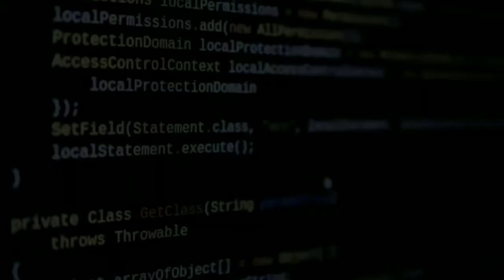O que te torna um bom ORADOR? - Cortes A Janela Podcast com Jenyfer Abrantes e Weslley Silva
Neste corte conversamos sobre as habilidades necessárias para se tornar um bom comunicador.

São várias técnicas interessantes.

Instagram do canal: @podcastpapodecripto

PRODUÇÃO
NÚCLEO PRODUÇÕES AUDIOVISUAIS - Contato
 @Núcleo Produções   Youtube
@nucleoproducoesaudiovisuais - Instagram